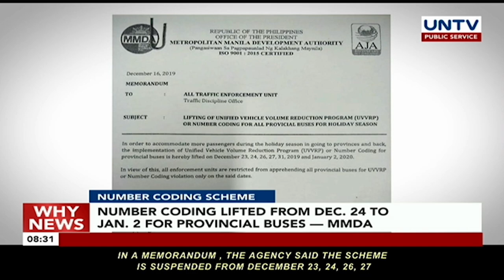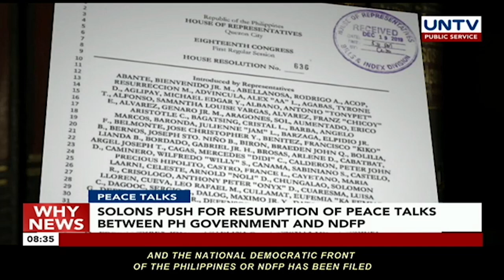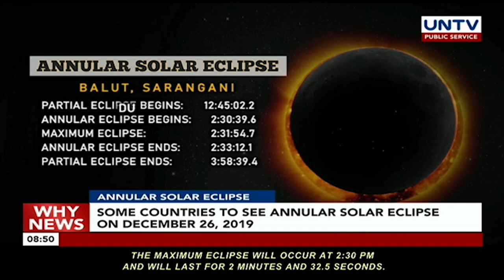UNTV: Why News | December 20, 2019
ACQUITTED COPS
17 cops acquitted in Ampatuan massacre case may return to service according to PNP

SECURITY CONCERNS
Representative Mangudadatu fears for his security as 81 accused in Ampatuan massacre case remain at large

AMPATUAN MASSACRE CASE
Why Judge Solis-Reyes acquits all accused in 58th murder case